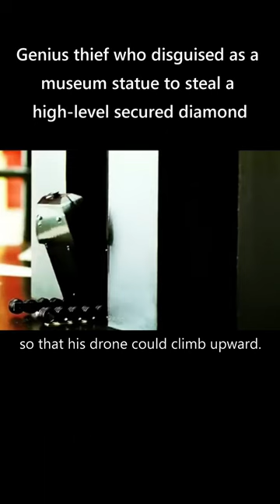Thief DISGUISED as museum's Statue and stole a diamond